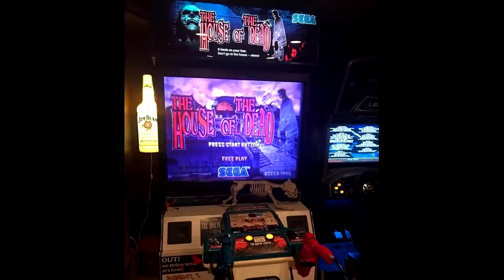The House of the Dead Remake - Nintendo Switch Review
A remake of one of Sega's best remembered gun games.

Episode Notes:

1. Captured on a launch Nintendo Switch in docked mode.

2. You unlock additional weapons by saving all the hostages/scientsists.

3. The game tracks your deaths, kills, and just about every other stat you can think of.

4. You may have noticed in the 2 player footage of the 1st boss encounter, one reticle is literally firing at nothing. This was actually me letting my wife kill the boss by herself so she could practice her aiming.

5. If you find yourself having a hard time beating the game on the upper difficulties, play with the new scoring system. It helps immensely.

6. The companies involved with this remake are also doing part 2 for the Switch.

7. Don't be afraid to pepper the play area with bullets. You may be surprised by what you find.

8. It isn't supported yet, but there is a dual wielding mode(2 joycons) coming in a future update.